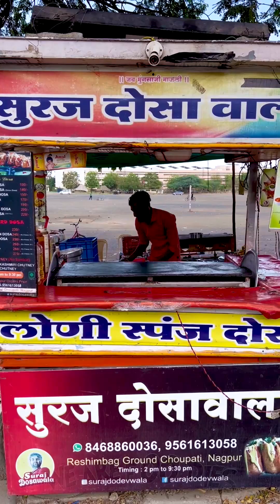Nagpur ke mashoor Pubg Dosa khaiye😍